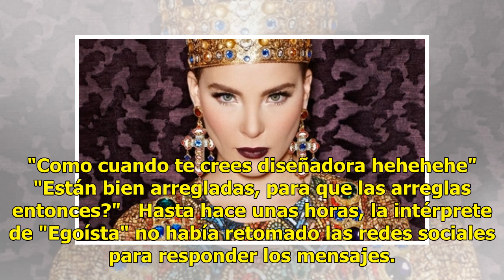Usuarios se van contra Belinda por la forma en que 'maltrata' a sus modelos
Pese a que Belinda sigue dando pasos en su carrera como diseñadora de moda, las críticas por cómo trata a sus modelos le restan elogios y aumentan los reclamos en redes sociales. El pasado fin de semana presentó su nueva colección en Colombia junto a una reconocida marca, ahí, a pesar de que varios ...